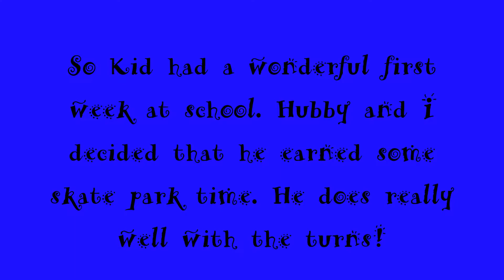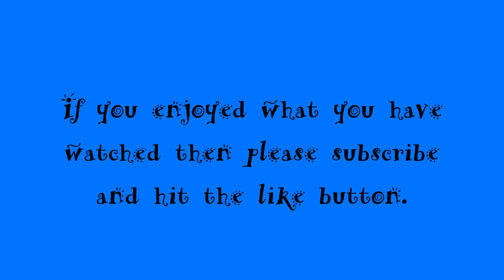Horses and the Skate board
I want to thank my friends for letting Kid ride his first horse so I can record it! The experience was amazing for all of us and we wont forget it anytime soon. Hubby and I are going to try to take him out there again soon so he can ride.

The first week of September I was showing Kid some videos of people skate boarding on Instagram and he got really into it! So after he had a great first 3 days of school we went to the local skate park and he had a blast. There were some young people there that was trying to help him.

Check out Accalia (the one in the yellowish shirt) here on youtube